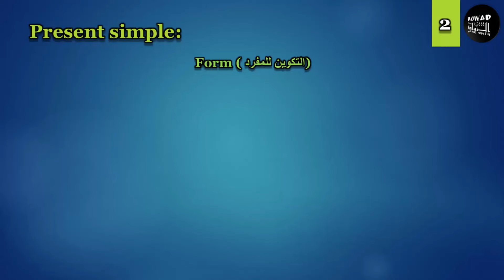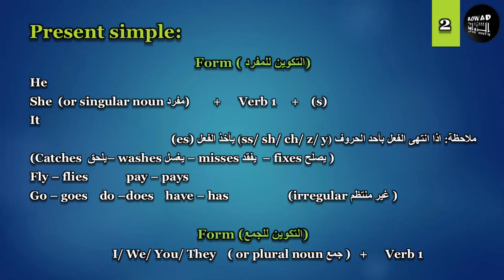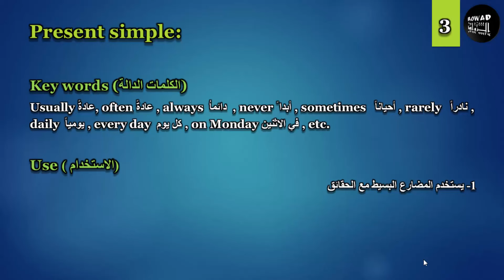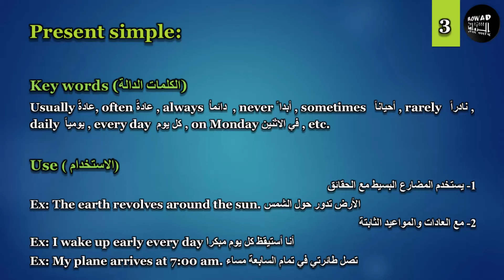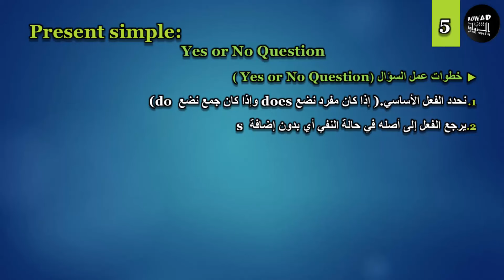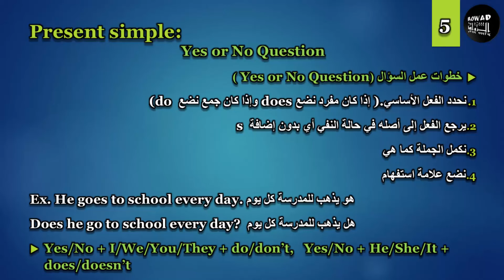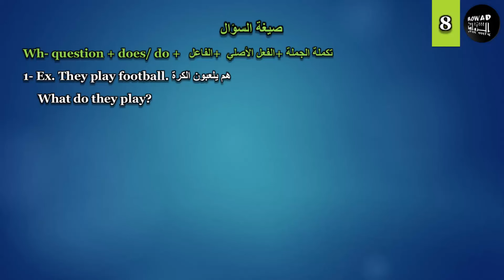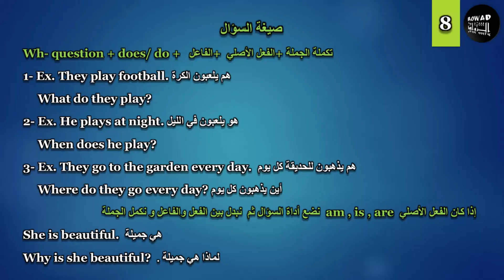Present simple _ المضارع البسيط